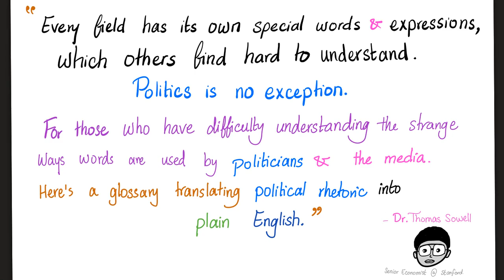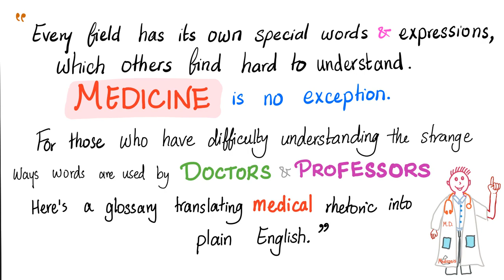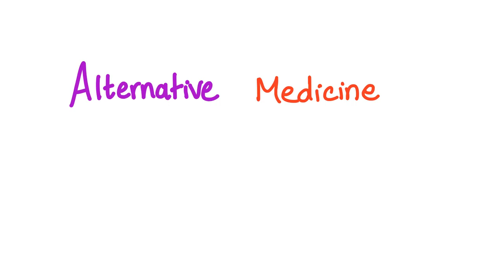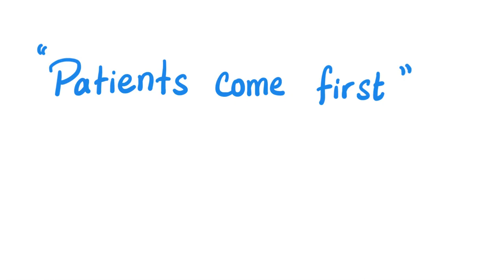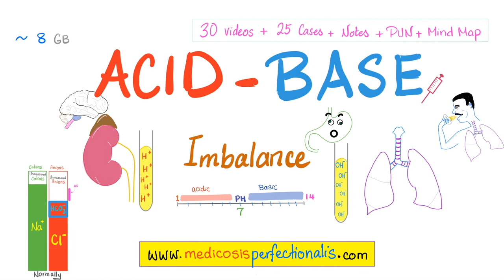A Glossary of Medical Rhetoric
Based on the work of Dr. Thomas Sowell.

Happy studying!!